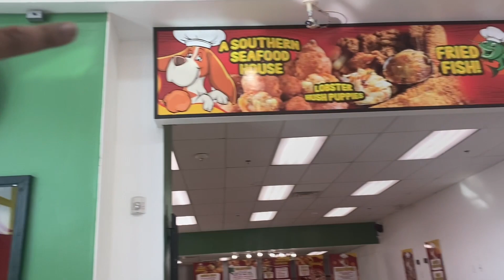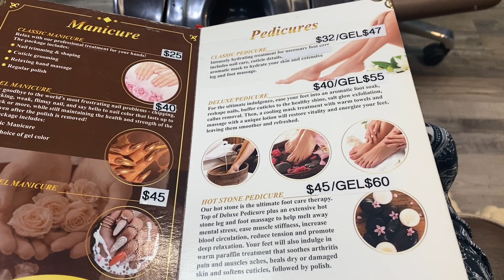WE CELEBRATED @LifewithRoyalty BIRTHDAY ! + ON THE HUNT FOR FOOD + GETTING READY FOR MY TRIP & MORE